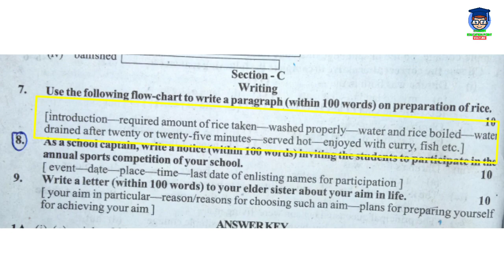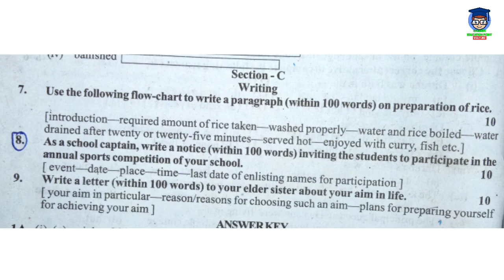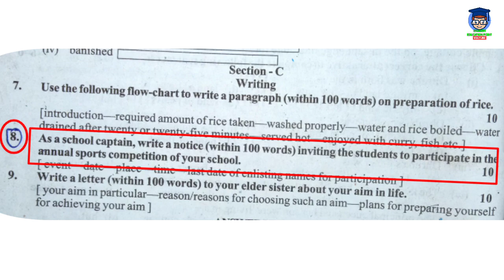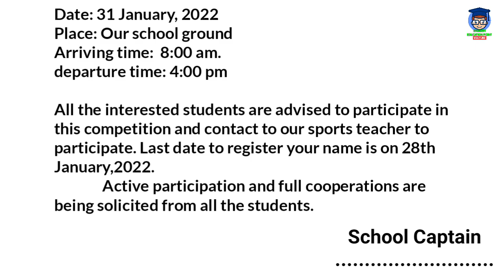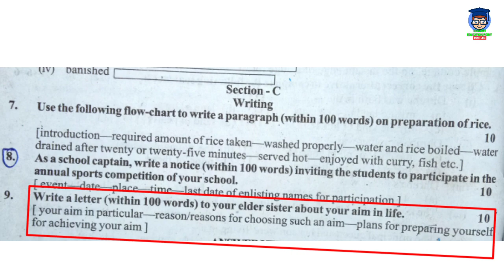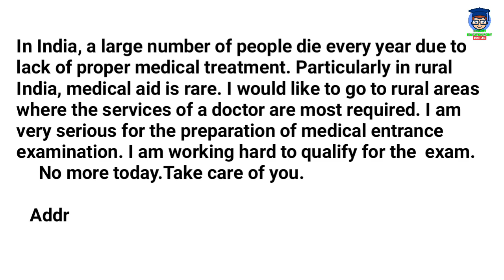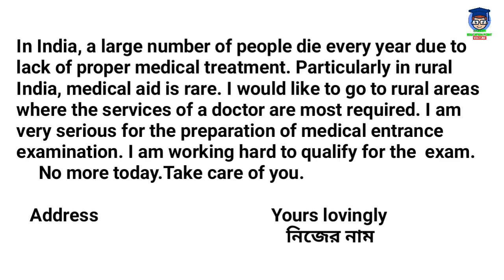wbbse board Test Paper 2022 Class 10 english writing page 50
madhyashiksha parsad Test Paper 2022 Class 10 english writing page 50 | board test paper
In this video I have discussed about english writing section of wbbse board test paper 2022. madhyamik test paper solved 2022 english page 50 writing section.